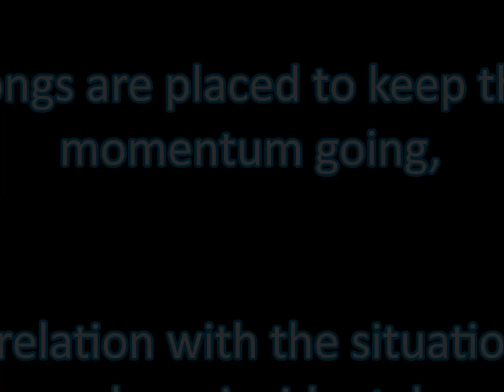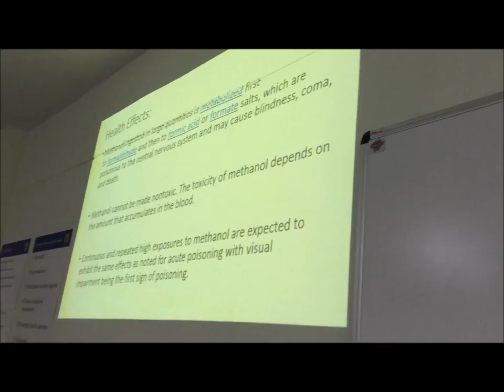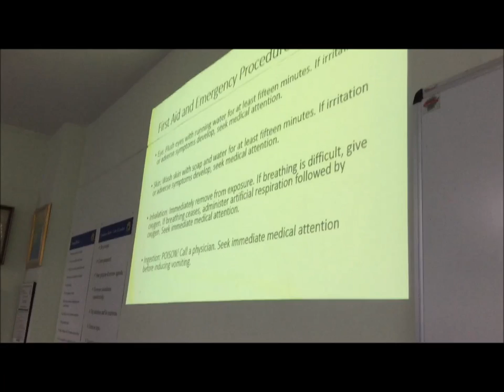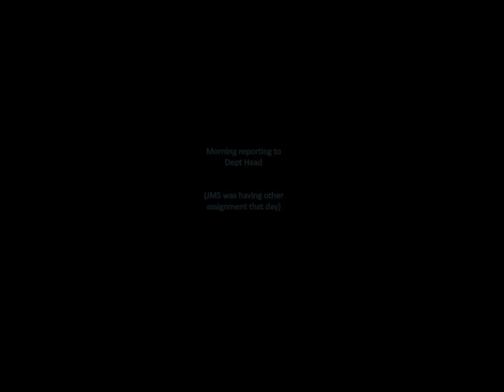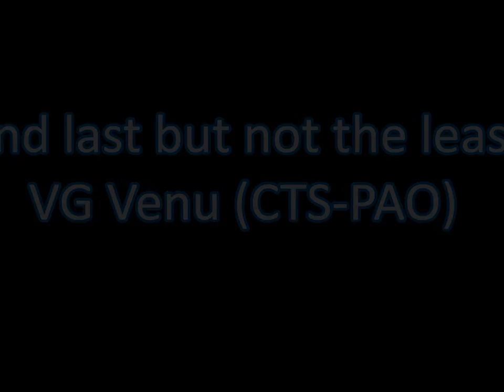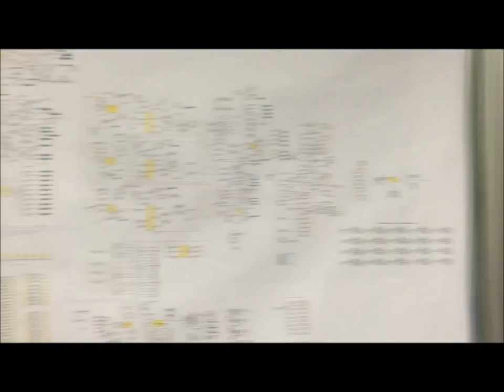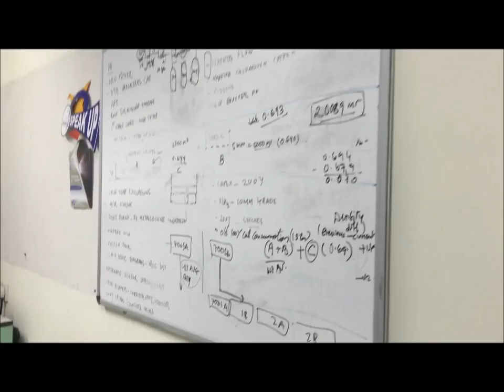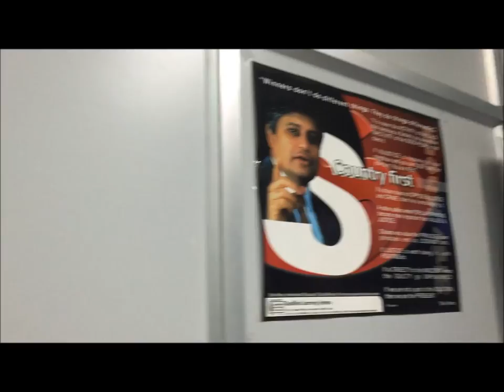16 Working in CTS a documentary Aug 2016